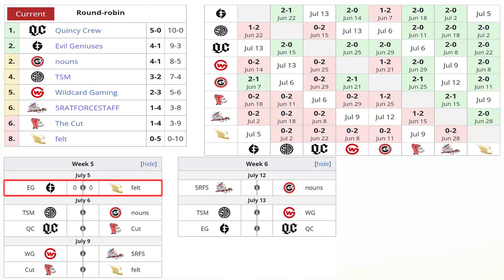EG vs FELT [BO3] - Mandan GG Min 20! "ABED ULTRAKILL"- DPC NA TOUR 3 SUMMER 2022 DOTA 2